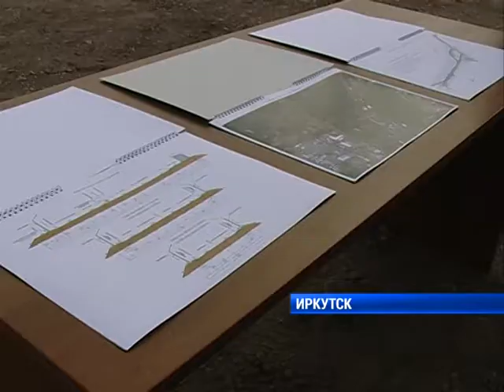Реконструкция Покровской развязки